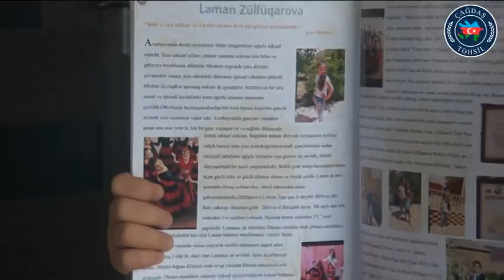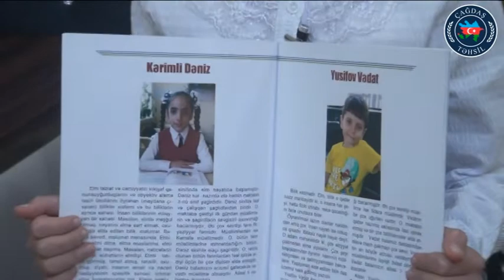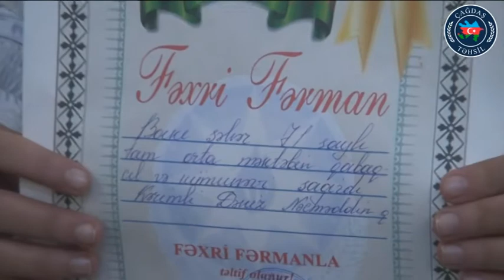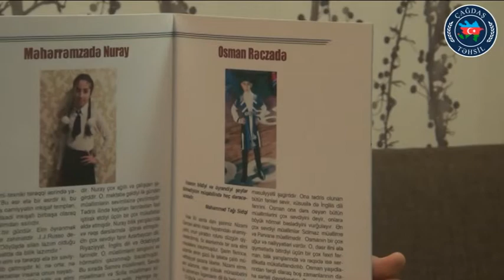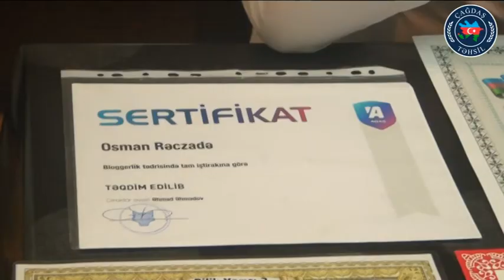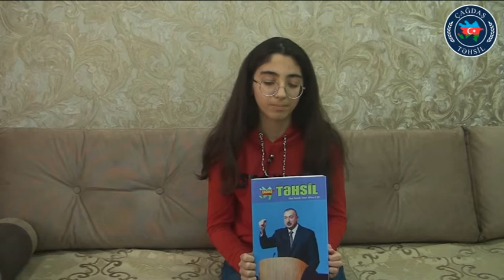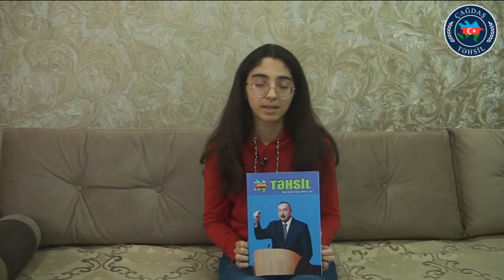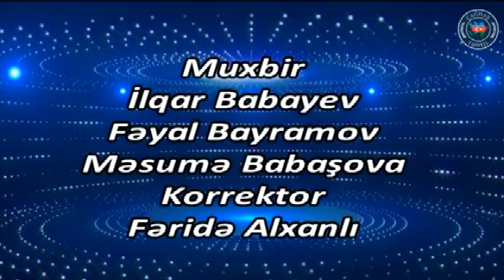T487.Çağdaş Təhsil. Bakı - Zülfüqarova Ləman, Kərimli Dəniz, Rəczadə Osman, Məhərrəmzadə Nuray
Bakı məktəbliləri:
Zülfüqarova Ləman
Kərimli Dəniz
Rəczadə Osman
Məhərrəmzadə Nuray